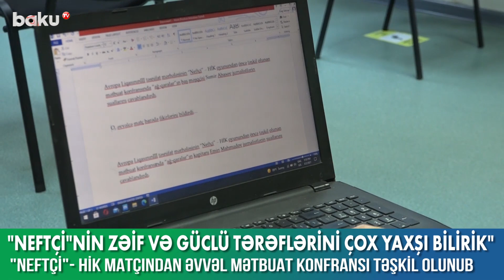Neftçi - HİK matçından əvvəl mətbuat konfransı təşkil olunub - Baku TV